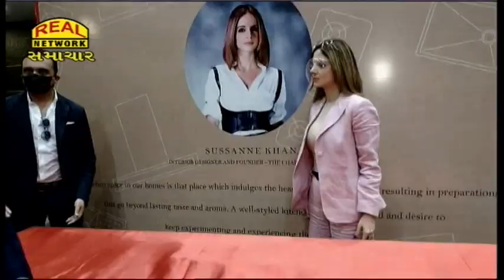અભિનેતા ઋત્વિક રોશનના પૂર્વ પત્ની સુઝેન ખાન સુરતના મહેમાન...II Hrithik Roshan's ex-wife Suzanne Khan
Actor Hrithik Roshan's ex-wife Suzanne Khan became the guest of Surat